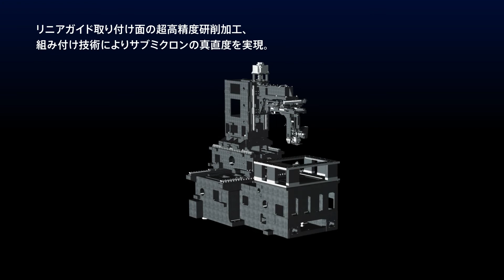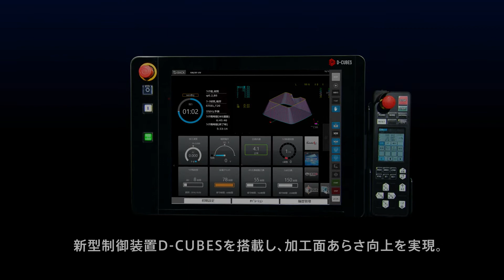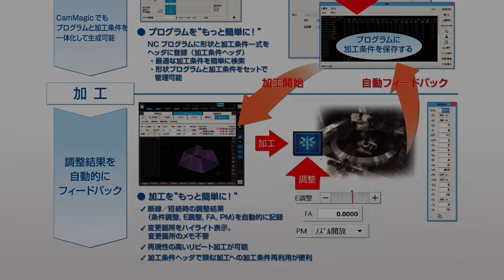[PV] D-CUBES制御装置搭載 ワイヤ放電加工機MXシリーズ｜三菱電機FA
熟練した職人の技と最新テクノロジーの両面を兼ね備えた長寿命で高精度・高信頼性のマシン
油加工液仕様ワイヤ放電加工機MXシリーズのプロモーション動画です。